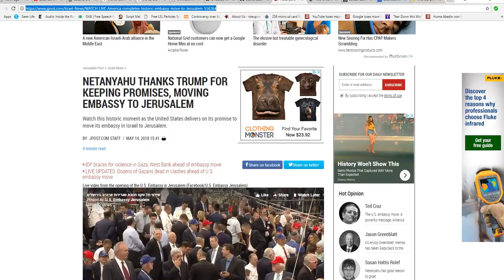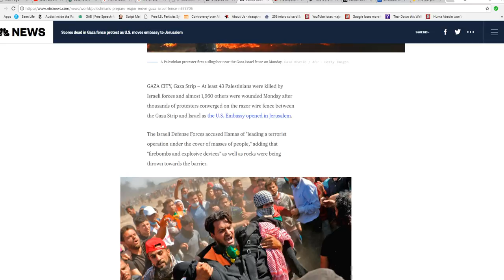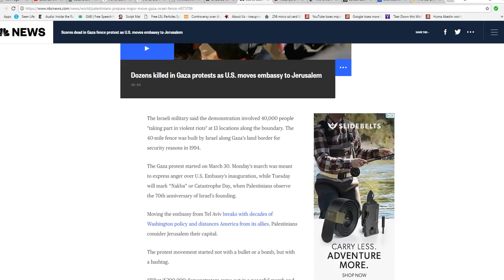Trump makes history by moving US embassy to Jerusalem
The eagerly awaited move of the US embassy to Israel has been fulfilled,  a truly momentous day for the USA and Israel.
   Dozens of Palestinians meanwhile are dead following ongoing clashes with Israeli defense forces as they attempt to crash the border fence.